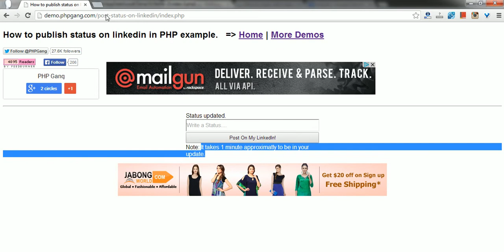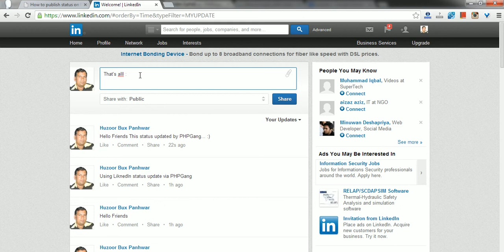How to publish status on linkedin in PHP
tutorial going to solve your problems and its very easy to publish status on your LinkedIn wall. No need to go to LinkedIn and update your status from your website create a file on your web site which do this all stuff without going to LinkedIn.